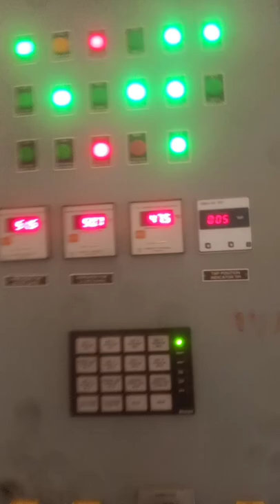Temperature control systems